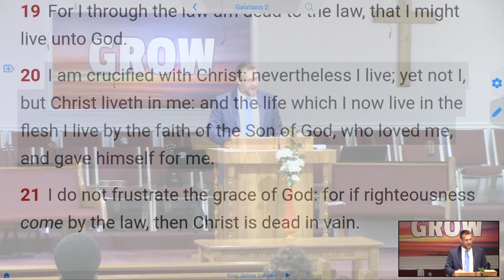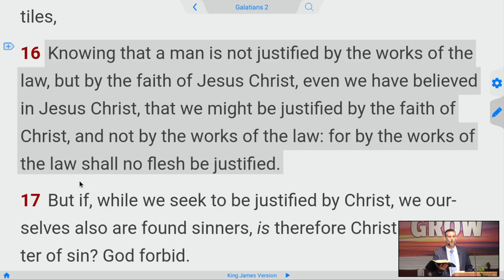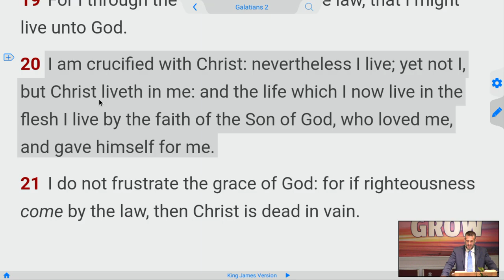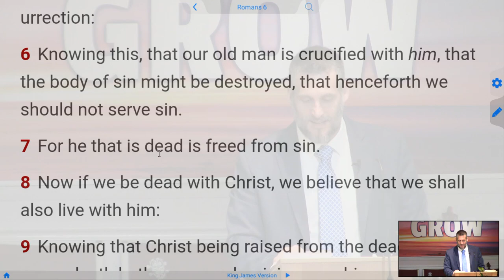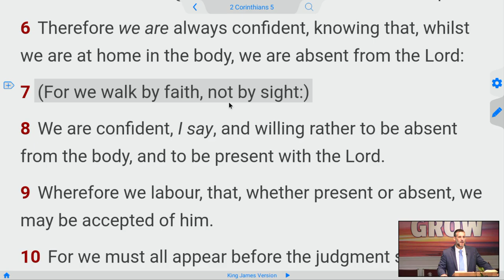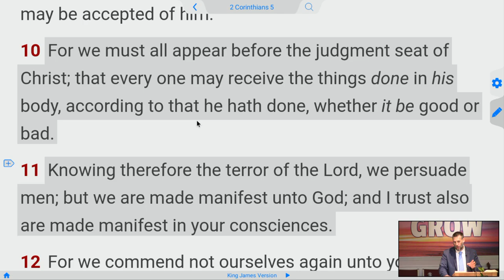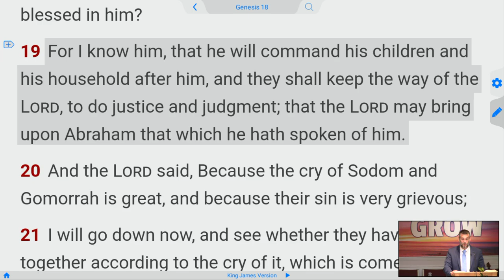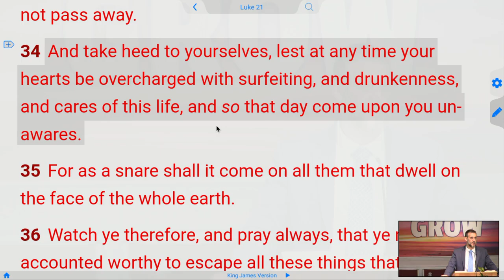Live before you Die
I am crucified with Christ: nevertheless I live; yet not I, but Christ liveth in me:
and the life which I now live in the flesh I live by the faith of the Son of God, who loved me, and gave himself for me.